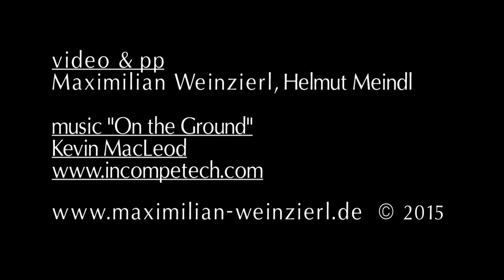Macro Focus Pulling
testsample, focus pulling in the extreme macro range, 1:1, without shaking and with targeted stop in the front. at wide-open aperture. slow and fast. music "On the Ground", thanks to Kevin MacLeod, video-recording with dslr Nikon D810 and AF-S 105/2.8.